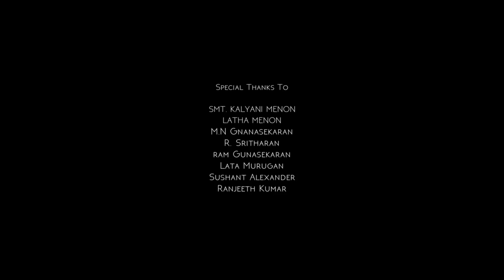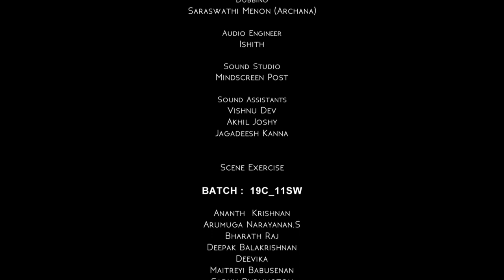Daddy’s Little Girl – MASTER CLASS: DIRECTION WORKSHOP – SCRIPT to SCREEN by Rajiv Menon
Workshop for 11th Batch Screenwriting & Filmmaking Students.

"Two best friends, Archana and Priya meet after 6 years and find out the bitter truth about their separation."

DIRECTED BY - Rajiv Menon
CINEMATOGRAPHY - Siddharth Ranganathan
SCRIPT - Deevika
EDITING - D Pradeep Jenifer
SOUND DESIGNER - Lawrence
AUDIO ENGINEER - Ishith

CAST
Preethi Nedumaran - Priya
Shrita Bhaskar - Archana
Sanjay Jayaraman - Waiter

DUBBING
Sarawathi Menon (Archana)

SOUND ASSISTANTS
Vishnu Dev
Jagadeesh Kanna
Akhil Joshy

ASSISTED BY 11th Batch Screenwriting Students

Arumuga Narayanan
Ananthakrishnan G
Bharath Raj M.M
Deepak Balakrishnan
Deevika
Maitreyi Babusenan
Sadhu Burlington
Shalini B

SINCERE THANKS
Kalyani Menon
Latha Menon
M.N. Gnanasekaran
Raghava Sritharan
Lata Murugan
Sushant Alexander
Ram Gunasekaran
Ranjeeth Kumar
R. Ganesh

SPECIAL THANKS
Spoonbill Restaurant
Mindscreen Outdoor Unit
Rajiv Menon Productions